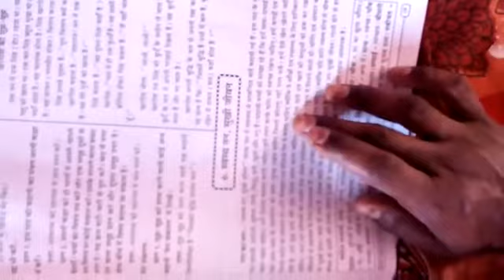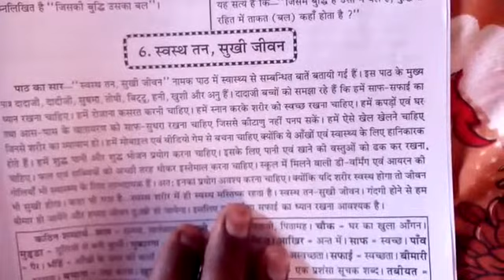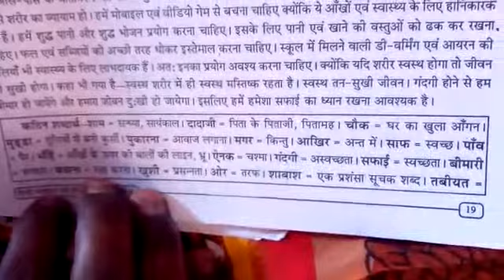Class5.sub hindi.vikash kumar